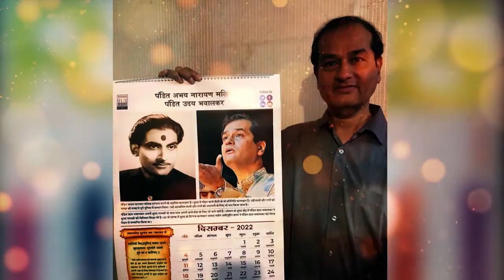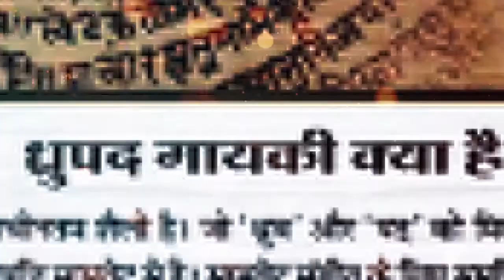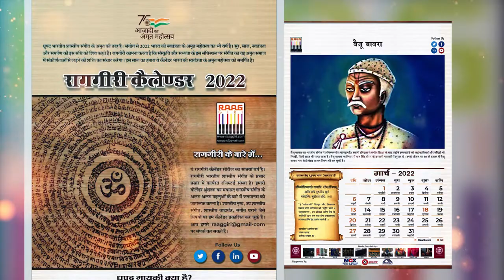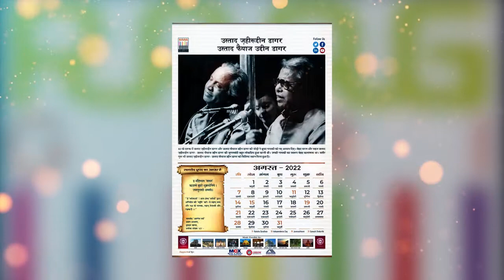Raaggiri Year 2022 Calendar Launch 🎧📅 Dhrupad Theme Based Calendar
ध्रुपद पर आधारित आज़ादी के अमृत महोत्सव को समर्पित रागगीरी के कैलेंडर का विमोचन
- कैलेंडर भारतीय शास्त्रीय संगीत की सबसे पुरानी शैली ध्रुपद पर आधारित है
- शास्त्रीय संगीत पर आधारित कैलेंडर का सातवाँ साल
Raaggiri Year 2022 Calendar Launch - भारतीय शास्त्रीय संगीत की सबसे पुरानी शैली ‘ध्रुपद’ को लेकर रागगीरी के सालाना कैलेंडर का विमोचन आज पद्मश्री से सम्मानित ध्रुपद गायक उस्ताद वासिफुद्दीन डागर ने किया। इस ऑनलाइन कार्यक्रम में पंडित उदय भवालकर और उस्ताद बहाऊद्दीन डागर भी शामिल हुए।  इस ख़ास कैलेंडर में ध्रुपद गायकी के बारे में विस्तार से जानकारी के साथ साथ कई महान कलाकारों को शामिल किया गया है। इसमें स्वामी हरिदास, मियाँ तानसेन, बैजू बावरा से लेकर मौजूदा दौर के सभी बड़े ध्रुपद कलाकारों को जगह दी गई है।

ध्रुपद भारतीय शास्त्रीय संगीत के अमृत की तरह है। 2022 भारत की स्वतंत्रता के अमृत महोत्सव का भी वर्ष है। सुर, साज, स्वतंत्रता औरसमर्पण की इस संधि को शिव कहते हैं। इस साल का रागगीरी कैलेंडर भारत की स्वतंत्रता के अमृत महोत्सव को समर्पित है। इस मौके पर पद्मश्री उस्ताद वासिफुद्दीन डागर ने कहाकि इस कैलेंडर के जरिए आने वाली पीढ़ी को इस महान गायन शैली के बारे में पता चलेगा। उस्ताद बहाऊद्दीन डागर और पंडित उदय भवालकर ने भी इसे अपनी संस्कृति और आने वाली पीढ़ी के लिए सराहनीय कैलेंडर बताया।

ध्रुपद भारतीय शास्त्रीय संगीत की सबसे प्राचीनतम शैली है। जो ‘ध्रुव’ और ‘पद’ को मिलाकर बनी है। ध्रुपद में देवी-देवता और संतों कीस्तुतियां गाई जाती हैं। ध्रुपद की उत्पत्ति सामवेद से है। सामवेद संगीत के लिए समर्पित वेद है।ध्रुपद का आधार ओम है। ध्रुपद में सांसके नियंत्रण को लेकर काफी जोर दिया जाता है। ध्रुपद की मूलत: चार शैलियां होती हैं- नौहार बानी, खंडार बानी, गौहार बानी और डागरबानी। ये लगातार सातवां साल है जब रागगीरी ने शास्त्रीय संगीत पर आधारित कैलेंडर प्रकाशित किया है। इससे पहले संस्था शास्त्रीय संगीतके घरानों, नृतकों और गायकों पर भी कैलेंडर प्रकाशित कर चुकी है। रागगीरी एक रजिस्टर्ड ट्रस्ट है जो कई सालों से शास्त्रीय संगीत केप्रचार प्रसार में कार्यरत है। इसके अलावा ये संस्था स्कूली बच्चों में शास्त्रीय संगीत के प्रचार प्रसार के लिये “सुनेंगे तभी तो सीखेंगे” कार्यशालाएँ पूरे देश में आयोजित करती रही है।

 भारतीय शास्त्रीय संगीत की सबसे पुरानी शैली ‘ध्रुपद’ को लेकर रागगीरी के सालाना कैलेंडर का विमोचन आज सुबह-ए-बनारस के मंच से हुआ। कैलेंडर का विमोचन डॉ रत्नेश वर्मा, प्रोफ़ेसर चूड़ामणि, प्रोफ़ेसर गीता सुब्रमण्यम, राजीव रंजन सिंह और रागगीरी के संयोजक शैलेंद्र कुमार सिंह ने किया।

इस ख़ास कैलेंडर में ध्रुपद गायकी के बारे में विस्तार से जानकारी के साथ साथ कई महान कलाकारों को शामिल किया गया है। इसमें स्वामी हरिदास, मियाँ तानसेन, बैजू बावरा, बाबा बहराम दास से लेकर मौजूदा दौर के सभी बड़े ध्रुपद कलाकारों को जगह दी गई है।

ध्रुपद भारतीय शास्त्रीय संगीत के अमृत की तरह है। 2022 भारत की स्वतंत्रता के अमृत महोत्सव का भी वर्ष है। सुर, साज, स्वतंत्रता औरसमर्पण की इस संधि को शिव कहते हैं। इस साल का रागगीरी कैलेंडर भारत की स्वतंत्रता के अमृत महोत्सव को समर्पित है।
ये लगातार सातवां साल है जब रागगीरी ने शास्त्रीय संगीत पर आधारित कैलेंडर प्रकाशित किया है।